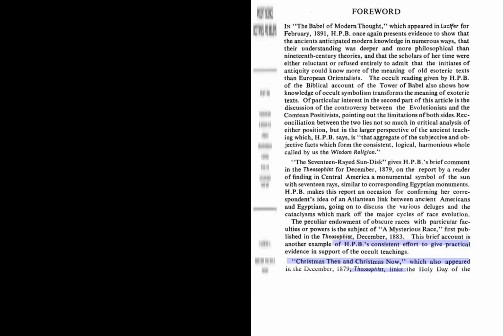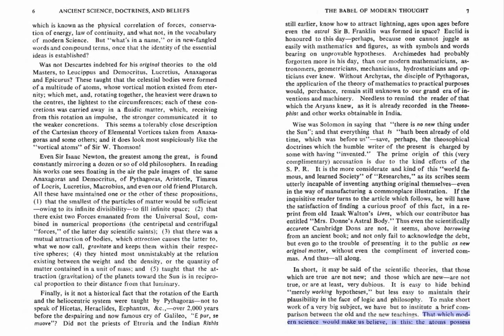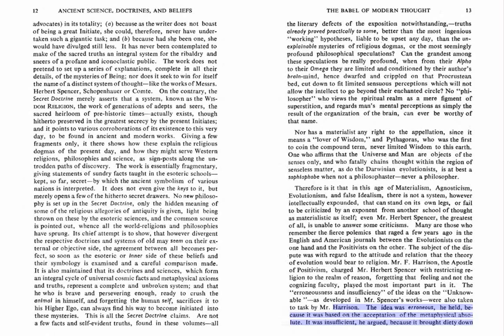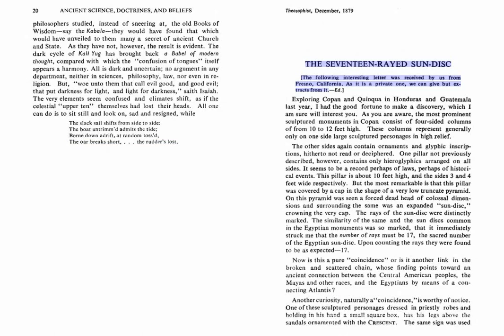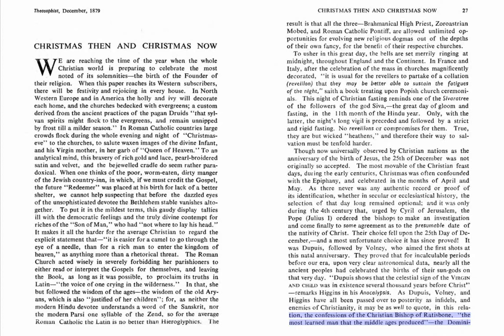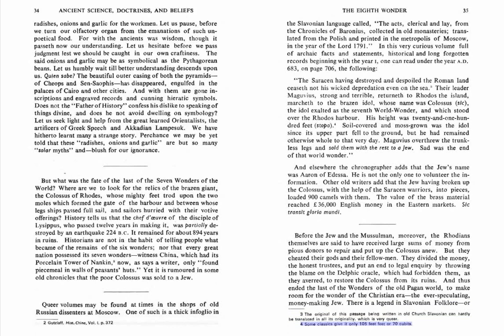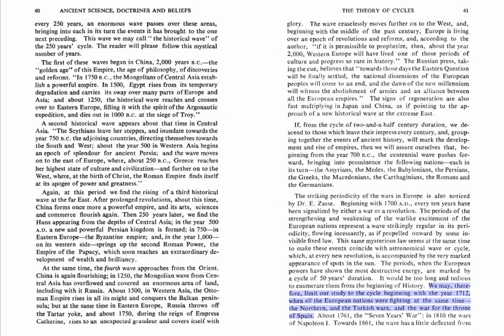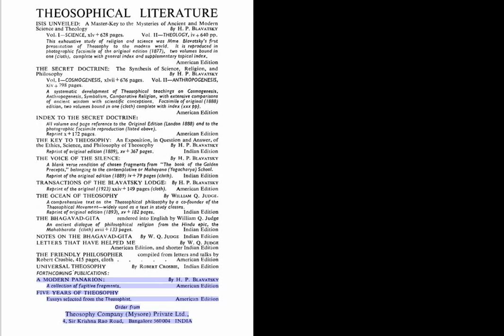Ancient Science, Doctrines And Beliefs; Articles by H.P. Blavatsky (Series No. 1)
These are the articles by H.P. Blavatsky which originally appeared in the Theosophist and Lucifer.